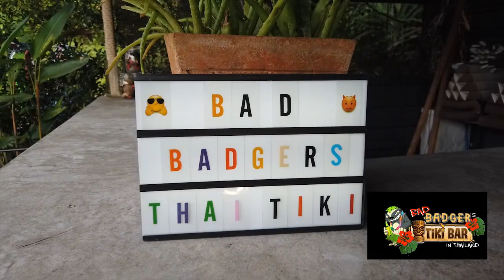NO ROAD TRIP AND NEW ADDITIONS TO THE TIKI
HI GUYS JUST AN UPDATE WITH A FEW LITTLE MORE ITEMS FOR THE TIKI BAR AND THE ROAD TRIP IS NOT HAPPENING. YET